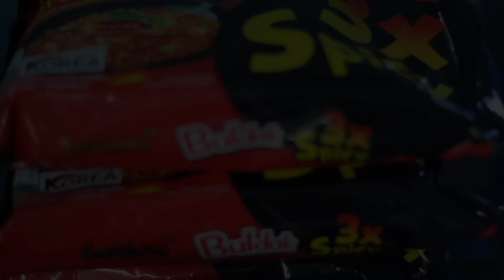korean noodle 3x spicy🥵🥵 ll Hot chicken flavor Ramen ll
Hii everyone, today l brougth something new for you all a  korean spicy noodle. You can try at home also but dont eat an empty stomach.